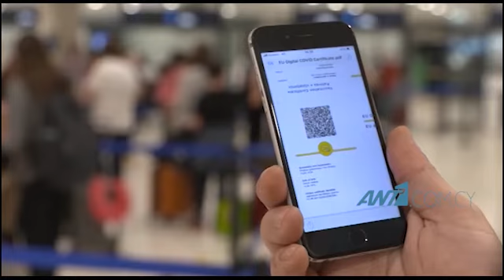Κινητή μονάδα εμβολιασμού θα λειτουργήσει αύριο στο Παλαιχώρι